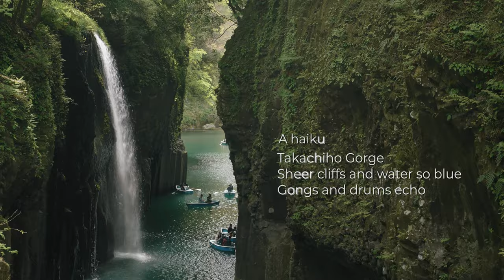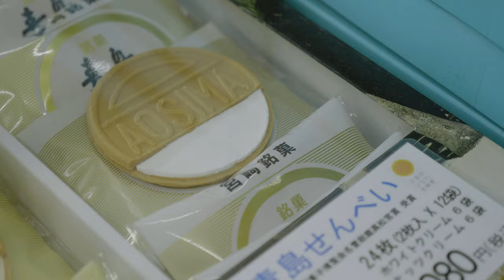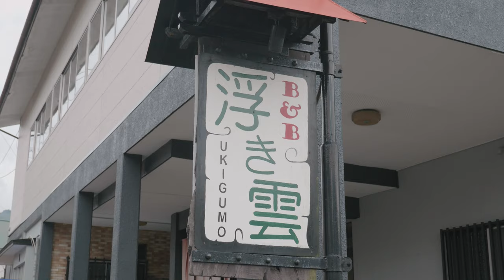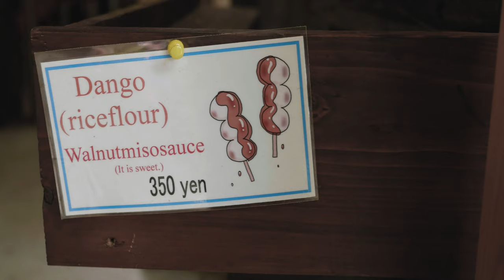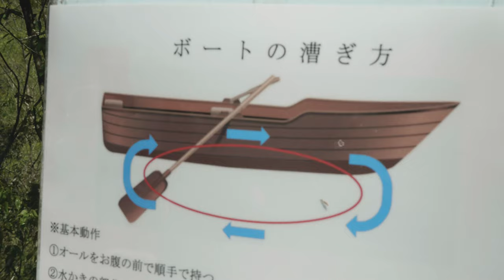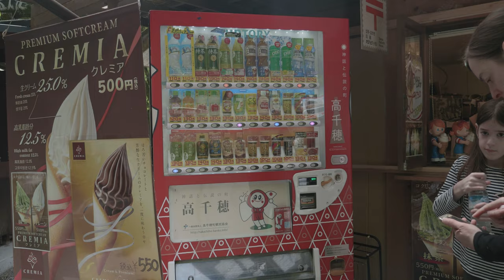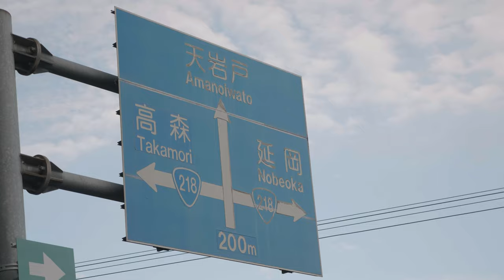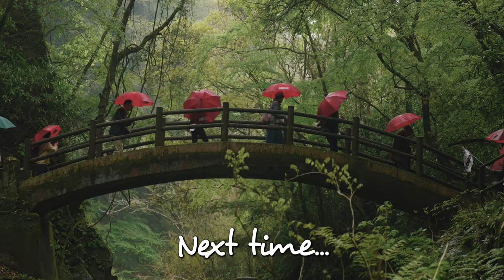TAKACHIHO, Japan's MOST beautiful gorge and waterfall!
Takachiho Gorge, Kyushu - the best somen noodles and steak ever - Family Road Trip Across Japan, Episode 14

This is episode 14 of our epic road trip around Japan. In this video we are leave city of Matsuyama in Ehime Prefecture on the island of Shikoku and head to Takachiho in Miyazaki Prefecture on the beautiful island of Kyushu.

After breakfast in Matsuyama we drove to the port of Yawatahama for the nearly 3 hour ferry cruise to Usuki in Kyushu. After landing in Usuki we drove an hour or so to a road side stop at Kitakata Yotchimiroya and bought the sweetest "little" oranges - and a few other snacks. Then it was only another hour to Takachiho where we checked into our ryokan - B&B Ukigumo. We'd booked a room for four and when the owner found out the kids were so young he gave us a discount. Amazing, only in Japan!

We'd spent around 6 hours travelling so we needed a good hearty meal so we decided on Yakiniku, BBQ, at Nagomi Steak Restaurant. Takachiho is in Miyazaki Prefecture and the region is known for having some of Japan's best wagyu beef. Nagomi's steak was sensational. And cheap for wagyu.

The next day we explored Takachiho Gorge where we snacked on mitarashi dango, ogled at the spectacular Manai Falls watefall, deafened by the Takachiho Spring Festival Parade, rowed a boat under the waterfall, fed some fish, ate some fish and some of the best somen noodles ever, ate ice creams and and... hmmm. We certainly packed a lot into our visit to Takachiho Gorge. So it was no surprise that when we drove out to Amaniwato-jinja, another shrine further up the valley from Takachiho, we arrived too late. We'll have to visit Amaniwato in the next video.

On the way back from Amaniwato we stop at an Inari shrine for a few minutes before heading back into Takachiho for dinner at Marathon-Tei. A marathon themed restaurant run by a lovely older couple who served up some hearty, excellent and very cheap comfort food.

Next time we will visit Amaniwato-jinja early enough to visit the cave shrine. Then we leave Takachiho and visit Mount Aso on the way to Kurokawa Onsen. Mount Aso had conveniently started erupting the day before so keep an eye out for that video, but in the meantime I hope you enjoy Episode 14 of our family road trip across Japan.

Shane, Michelle, Georgia and Brandon

0:00​ - Intro - Coming up - haiku
0:28​ - Ferry to Kyushu
3:40 - Road side stop for little oranges and snacks
5:41 - Takachiho! Our ryokan - B&B Ukigumo
6:40 - Dinner at Nagomi Steak Restaurant
8:09 - The next day - Exploring the incredible Takachiho Gorge
8:55 - Manai Falls, Takachiho Gorge
9:24 - Dango break. Dango (mochi) from Nagashi Somen Chiho
10:18 - Takachiho Spring Festival purification ceremony - Onokoro Island
12:23 - Rowing in Takachiho Gorge
14:51 - Where can you find a vending machine?
15:16 - The best somen (cold) noodles ever down a bamboo chute
16:55 - Ice creams!
17:28 - Feeding the fishies - what the hell is a vestel sturgeon?
19:31 - Georgia has a Georgia Ice Cocoa
20:11 - Amaniwato-jinja shrine - few minutes from Takachiho
20:59 - Inari shrine, Kazuranesakoinaka, outside of Takachiho
22:02 - Dinner at Marathon-Tei
23:46 - Next time - Amaniwato to Mount Aso (which was erupting!)

Related blog posts (by me):
Sailing the high seas - ferry to Kyushu. And a steak restaurant with a cow statue has to be good
Takachiho Gorge - rowing sucks, the best somen noodles ever, it's Spring Festival time - Oops, I haven't finished this post yet :(

Coffee ☕
Matsuyama
Eat 🍜🍣
Takachiho
Marathon-Tei - Unfortunately Marathon-Tei has closed :(
Snacks 🍩
7-Eleven, Lawson, Family Mart :)
Road Side Stops - Michi-no-eki - 🚗

Handpanophone by David Charrier
Taste Of Home by Claire Kelly